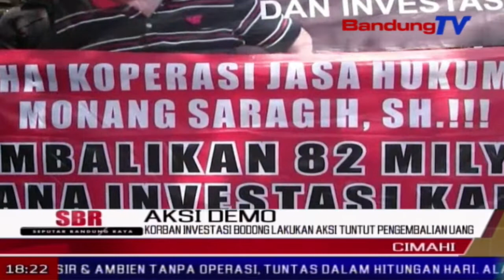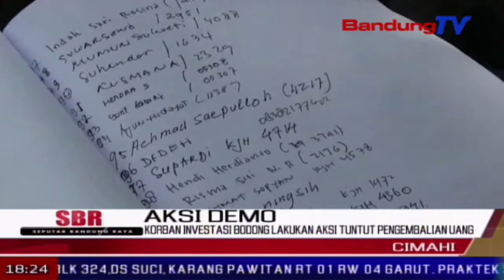Korban Investasi Bodong Lakukan Aksi Tuntut Pengembalian Uang | SBR | BANDUNGTV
SBR | BANDUNGTV | NIKEN PRATIWI | Ratusan warga di kota cimahi, rabu pagi menggeruduk rumah salah seorang pengacara sekaligus penyiar radio swasta. perwakilan massa berunjuk rasa karena merasa tertipu investasi bodong yang nilainya mencapai  puluhan milyaran rupiah, dengan korban mencapai ribuan di jawa barat. massa menuntut pengembalian uang investasi dengan jaminan rumah mewah.